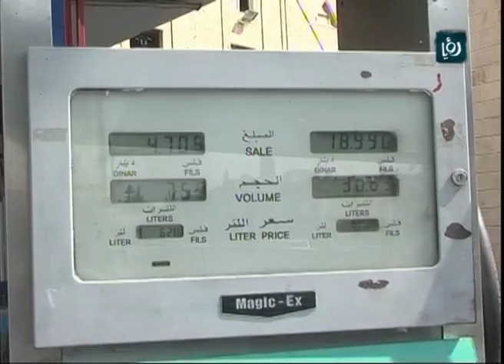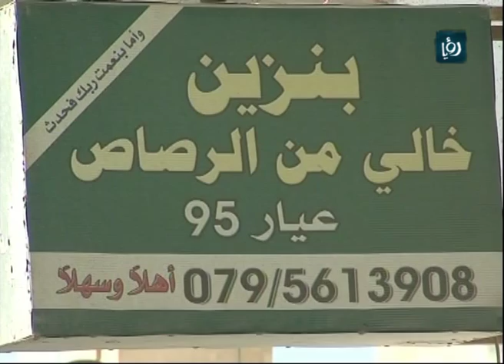تقرير الزميل يزن الريماوي حول المحروقات - رؤيا | Roya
برنامج دنيا الصحافة تقرير الزميل يزن الريماوي حول المحروقات